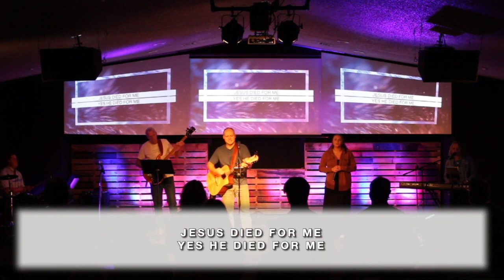Back to Church -- Week 2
Pastor Darin Beller